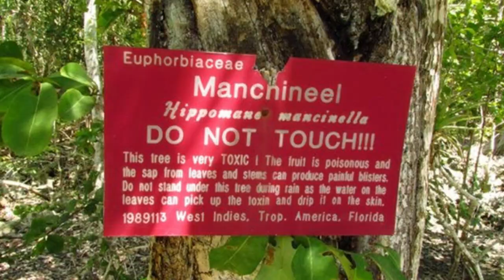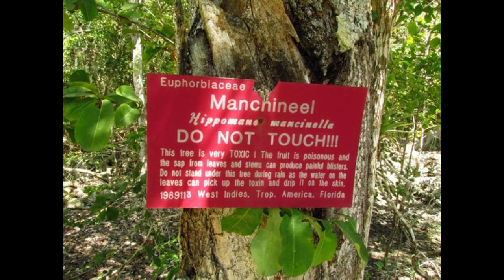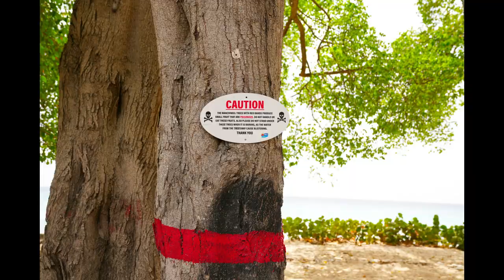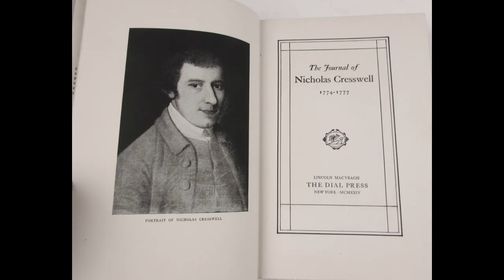dangerous tree in the world ,the manchneel tree